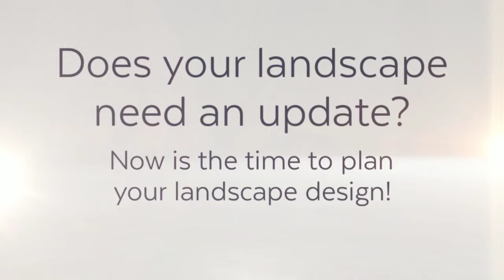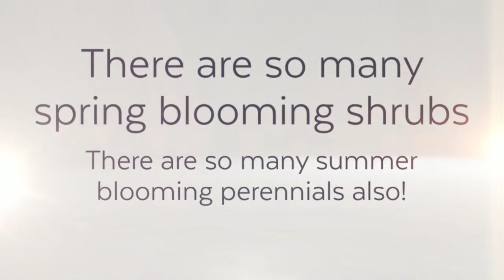Landscape Renovation Hagerstown MD Washington County MD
Does your landscape beds in Hagerstown MD need a Landscape Renovation?

Are your shrubs old and overgrown in your landscape beds in Washington County MD?

Are your shrubs growing up against the house and flat on the back side in Williamsport MD?

Tom and the team at Grosh's Lawn Service can help you and your landscape this season!

Time is running out as the plant selection goes fast and then we have busted up plants and who wants that?
So are you ready to begin?